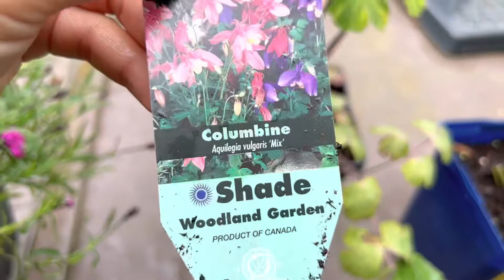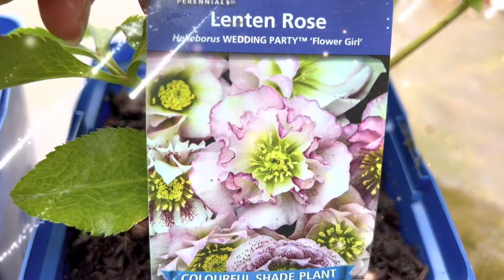【赏花】院里新成员，重瓣耧斗菜，重瓣铁筷子等等/double flower Helleborus/Christmas rose/columbine/